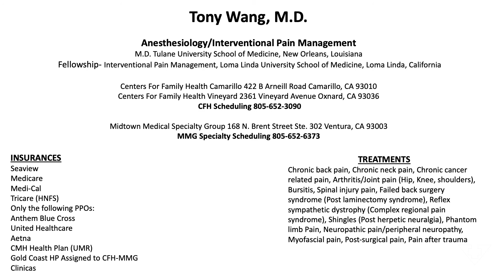MSV – LIVE! Season 3, Episode 2 ft. Dr. Tony Wang | Anesthesiology/Interventional Pain Management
In the latest episode of Medical Staff Voice LIVE, we’re discussing pain management with Dr. Tony Wang, Anesthesiology/Interventional Pain Management.

Dr. Wang joined Community Memorial Health System one and a half years ago. He splits his time between several CMHS locations in Ventura County, helping patients diagnose and treat chronic and acute pain. In the interview, Dr. Wang discusses the modern-day approach to pain management, and how pain management has evolved from only prescribing pain medicine to introducing procedures that actually address the root of the cause of the pain issues.

Dr. Wang moved to southern California from China at a young age with his family. He spent his undergrad at U.C. Berkley where he studied molecular and cell biology. He attended medical school at Tulane University School of Medicine. After a few years in New Orleans, he returned to southern California and completed an anesthesiology residency and a pain management fellowship at Loma Linda University.

He loves Ventura County and says the advantage of being in southern California is the multiple outdoor activities that are available!

To learn more about Dr. Wang and where he practices,